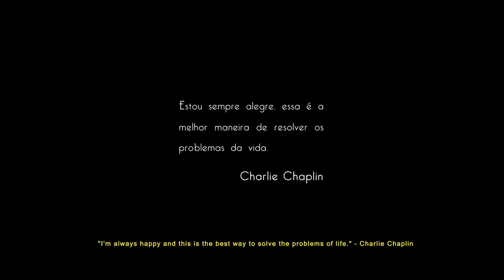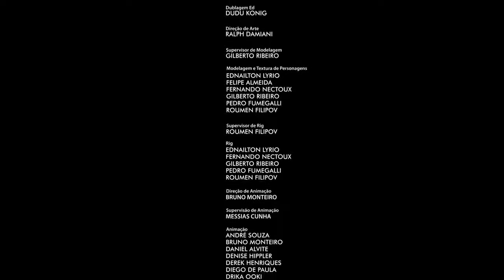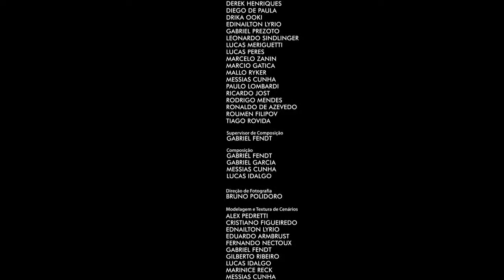Animated Short Film HD "ED" by Hype | EGcartoons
All "EGcartoons" Artists, studios or schools who would like their work featured

××ABOUT:
"EGcartoons" is the inspiration resource for all "Animators, VFX,3D digital artists, we feature a wide variety of "animation" contents including behind the: "scenes, vfx, short films"

"EGcartoons" also serves as networking resources for animation professionals. Professionals use "EGcartoons" to exchange ideas.

EGCARTOONS
egcartoons